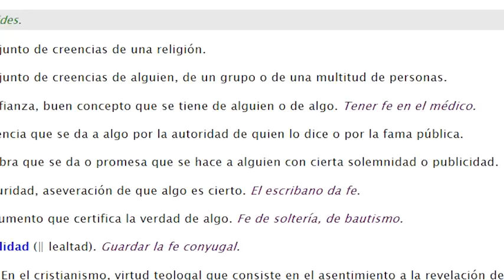Quien es en VERDAD Ricardo Ponce ¿ESTAFADOR? | Mary Fer Centeno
¡Hola! soy  MaryFer Centeno bienvenidos a mi canal.

Hoy analizaremos a profundidad a Ricardo Ponce